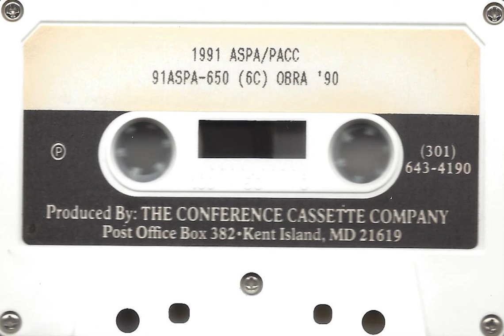American Society Of Pension Actuaries - Pension Actuaries And Consultants Conference 1991 (Cassette)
American Society Of Pension Actuaries presents the 1991 Pension Actuaries And Consultants Conference, held on September 29, 1991 - October 2, 1991 in Washington DC at the Grand Hyatt Hotel.

Title: 1991 ASPA/PACC 91ASPA-650 (6C) OBRA '90
Format: Cassette
Release Year: 1991